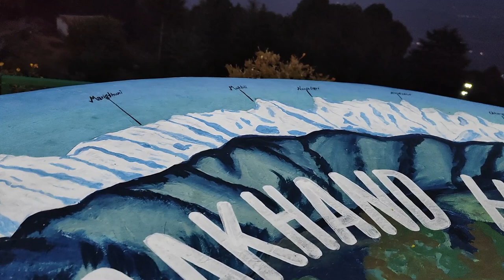Jai Shree Ram, Vlog-16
Comment karke batana kaise laga ... @jeevantiwari
haidakhan baba